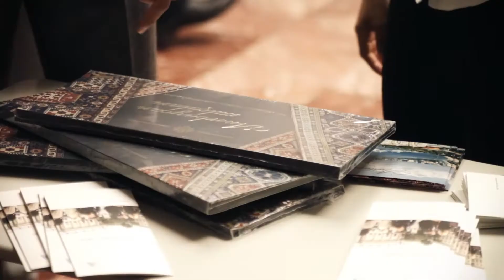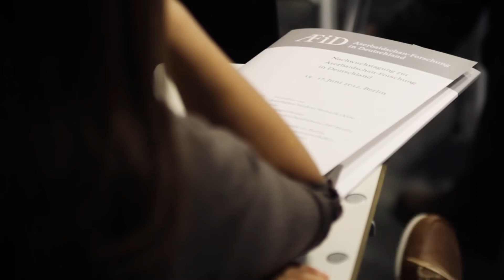Die Konferenz zur Aserbaidschan-Forschung in Deutschland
The first conference for Azerbaijan-Research in Germany, organized by Azerbaijan Student Network and endowment chair History of Azerbaijan at Humboldt-University in Berlin on 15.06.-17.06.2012.